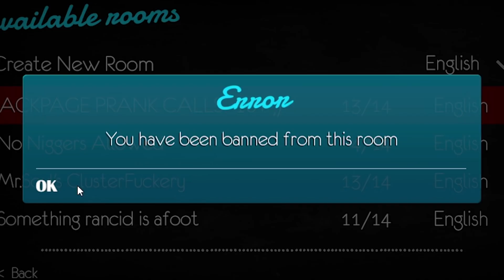Call Me Kevin ruins immersion for 10 minutes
You're ruining my immersion by the way...